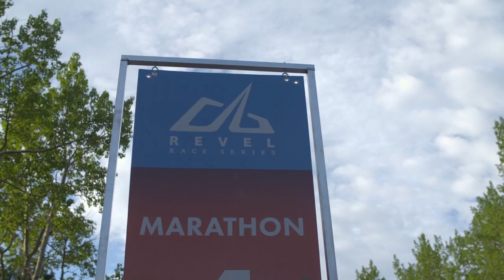2016 REVEL Rockies Marathon: Leslie Zabala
Leslie Zabala in the 2016 REVEL Rockies Marathon.